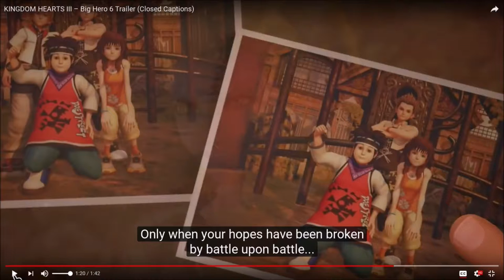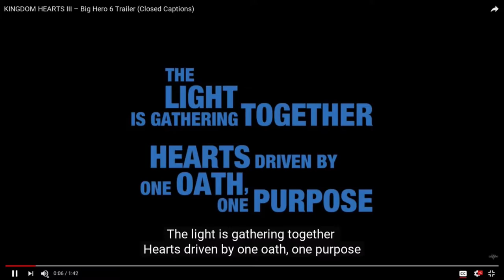Kingdom Hearts 3 - Big Hero 6 Trailer [Reactions]